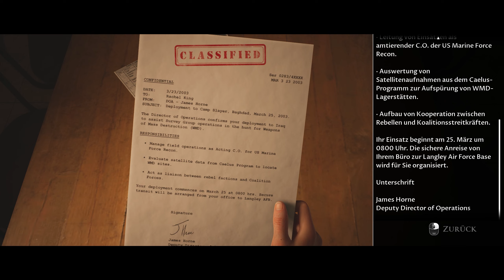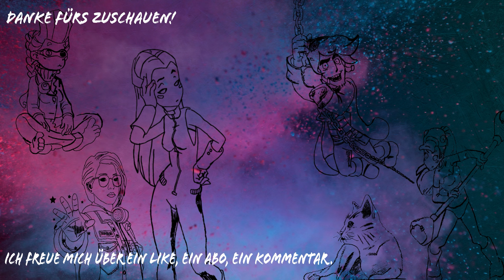Der verrückte Pharao ● House of Ashes #01 ● Let's Play mit Strumpf [Deutsch | Blind]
Kommentiertes Gameplay im Coop mit  @derlaufendestrumpf  und @beanert_s  zu House of Ashes aus der The Dark Pictures Anthology Reihe.

Die Aufnahme von @derlaufendestrumpf  und  @beanert_s  unterscheiden sich teilweise, weil teilweise unterschiedliche Story Lines gespielt werden.

Plattform: PC
Entwickler: Supermassive Games
Publisher: Bandai Namco Entertainment Europe